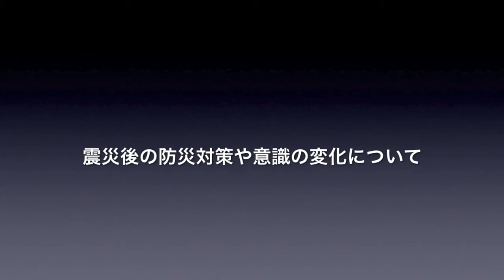役所訪問シリーズ｜19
丸森町役場で保科町長にお話を伺いました。齋理屋敷、阿武隈川ライン舟下りなどに取材で良く伺っており、仙南地域で唯一風評被害で苦しむ地域ということで気にかけておりました。
震災後の観光面や農業・産業面での変化について　：　春先にはタケノコなどで出荷停止など厳しい状況の中、徐々にではあるけれど、人出が戻りつつあり、例年の半分くらいまで回復とのことでした。阿武隈川の水質が懸念されていましたが、思ったほど悪くなく、濁った場合にのみ数値が上がる傾向があるようですが、ほとんどの場合では不検出ということでした。
冬の産品である干し柿について、現状では問題ありませんが乾燥が進むにつれて数値がどうなるのかわからないため、目下の不安材料とのことでした。しかし、米に関しては丸森町内全地区からの出荷が許可がでているのでこちらは安心だそうです。

震災後の防災対策や意識の変化について　：　電気に特化した施策が目立っており、庁舎の屋上にソーラーパネル設置、町内８ヶ所にある町づくりセンターに発電機常備といった、震災時に困ったものに対して備えを行なっていました。丸森町内の各地区の自治会が素早く機能していまして、安否確認などはスムーズだったとのことでした。

丸森町では来年自転車イベントを計画しており、そのためのプレ走行会を１２月に行ないます。程よい峠道のツーリング コースを６０kmほど考えておりましたので、個人的に協力したいと思います。町長曰く、「過疎を逆手に取ってこのような企画で週末の流入人口を増やしたい」とのことでした。うまくいけば、マラソン大会やトレイルツアーなど色々考えられますし、その中から丸森ファンが増えていずれは永住なんて流れもあるかもしれません。まずは宮城県民が盛りたてていかねばならないと思っています。